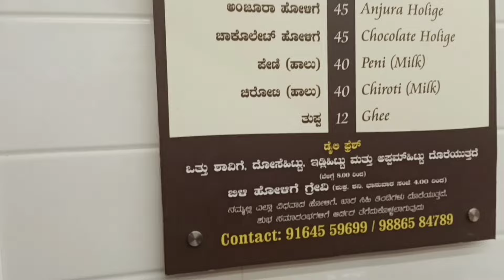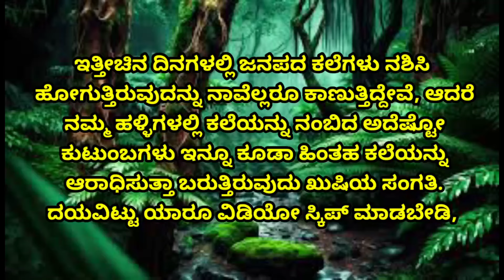ಶ್ರುತಿ ಮೇಡಂ ನನಗೆ ಹೋಳಿಗೆ ಕೊಟ್ರು | Kannada movie actress Shruti visited Mane Holige Hotel Dharwad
This is vishwa from Dharwad, i am very much interested in singing, drawing, writing poems and stories, dancing, Rangoli making and researching folk literature, so you can watch the videos of my life with my unique talents